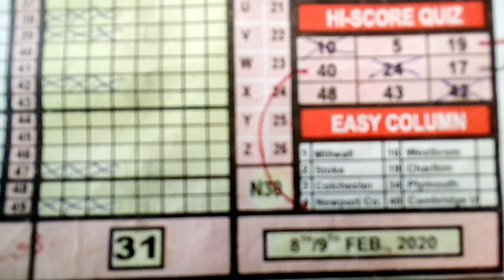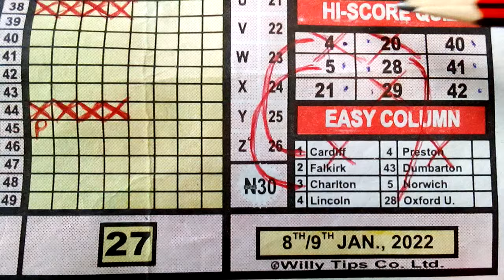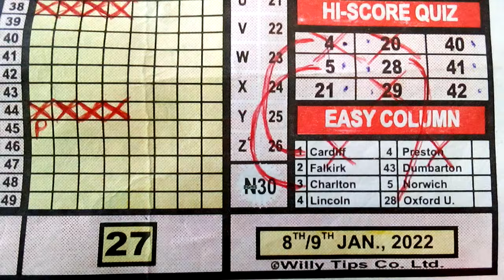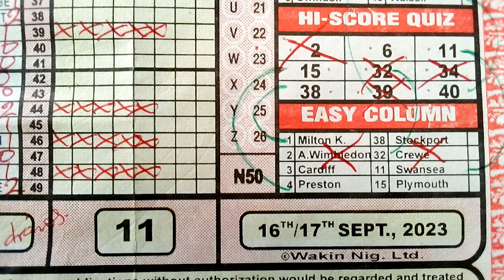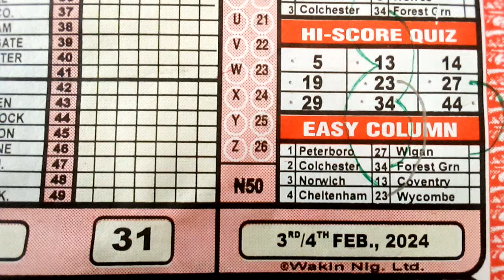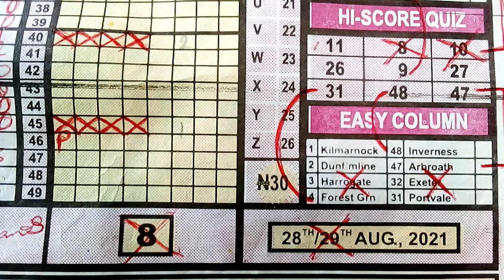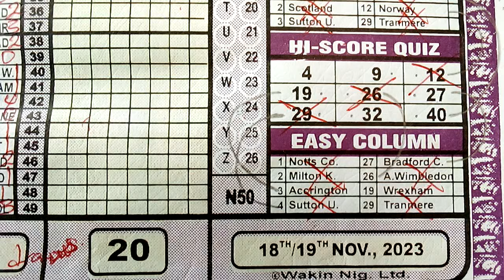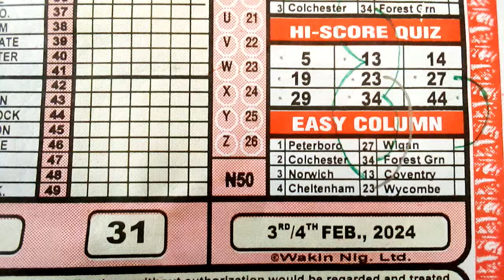WEEK 31 2024 ONE SEQUENCE FITS ALL UK FOOTBALL POOLS COUPON MAIN VIDEO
Welcome to my world of draws (YouTube channel ) UK COUPON KEY a.k.a the home of draws, dedicated to UK football pools draw prediction for the weekend pools games on the fixture. Stay ahead of the tips with our expert predictions on upcoming coupon matches,team performance, and player analysis. Our team of knowledgeable experts home and abroad use their years of experience in the sport to give you insightful and accurate forecast on the latest football trend's. Be you a staunch fan or you're trying to gain an edge in your fantasy league, this channel (@UK COUPON KEY) is everything you need to stay on top information wise on the latest happenings in football.

This is the main video recording for week 31 2024 with your host LUCKY STAR ⭐ ✨ bringing you the second video production for the week to present the Red coupon colour 3 bankers of number x04x and x05x for the week's forecast to you our esteemed viewer's with proof from our Special Advance Fixtures, while showing you the proof from the staples of the Special Advance Fixtures of every Red weeks sequence projecting the pair of numbers 04 pair 05 This video is loaded for your viewing pleasure to benefit you in picking good games to bet on for this weekend, you can also single bet number 04 and 05 to get some more return on your investment to win big online.

These and many more you can benefit from watching this video clip made for your viewing pleasure to inform,educate, and entertainment purpose .

Week 31/ 2024 Red colour coupon UK pools football draw matches to be played on the 03/02/2024 and 04/02/2024 main video recording @UCK788

- prediction match
- bet prediction Saturday
- bet prediction Sunday
- prediction football

With our three times a week video updates, @UK coupon key break down upcoming matches and provide my forecast on which teams will end in draws or the cannot draw which is also either side to win. I also go indepth on team performance, unraveling key points and analyzing players stats and injuries teams five previous meetings their head to head to give you the most accurate prediction. @UK COUPON KEY YouTube channel is not only informative but educative and engaging and entertaining also with prolific discussion and debate between our football experts on controversial UK football topics. we give premium to our community and encourage viewers to interact with us in the comment section, ask questions and supply their opinions. my channel is the ultimate bus stop for any football enthusiasts looking to stay on top of the game and make informed prediction and profit.

- thanks 🙏👍